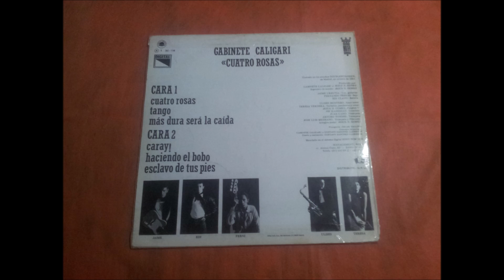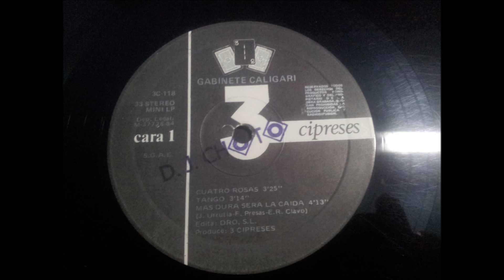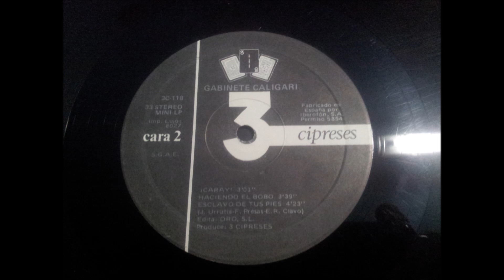GABINETE CALIGARI.(HACIENDO EL BOBO.)(12'' MINI LP.)(1984.)